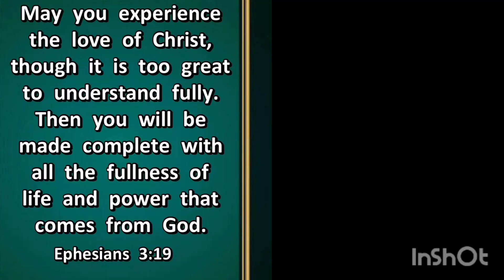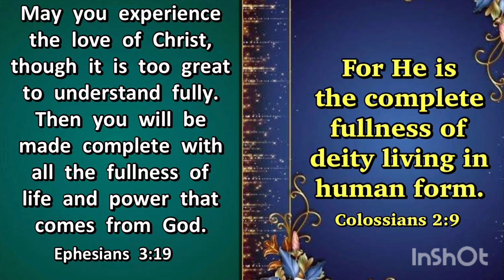Local Hotcase System, Bomdila,june, 24